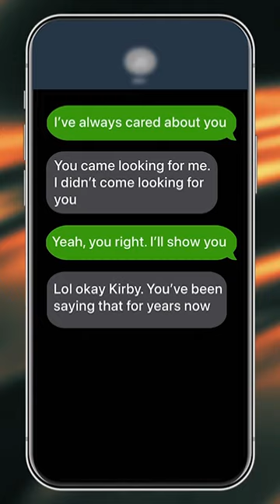Divorce Court: Mercedes Williams v Kirby Wright 10/25/24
Mercedes is in court to determine if her relationship can be saved. She says her fiancé, Kirby, is controlling, selfish and a cheater. Kirby passing a polygraph test will determine their future. Divorce Court, Friday at 12 and 12:30p on WBNX-TV55!